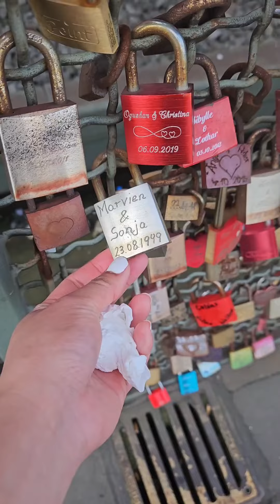Cologne, Germany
Last September '23